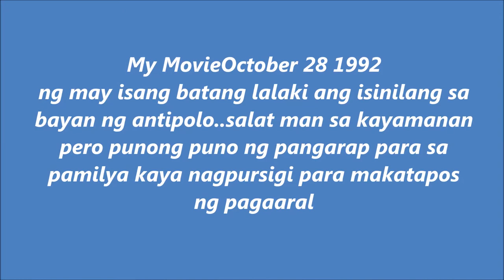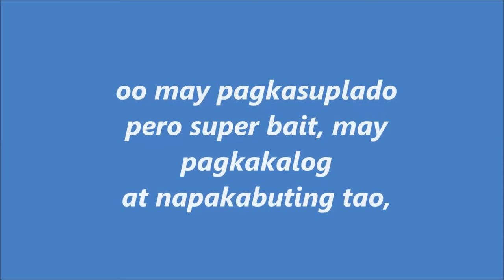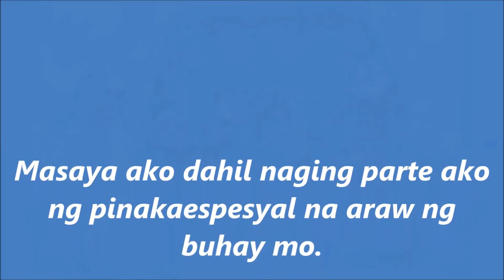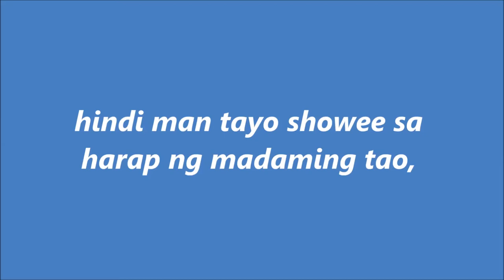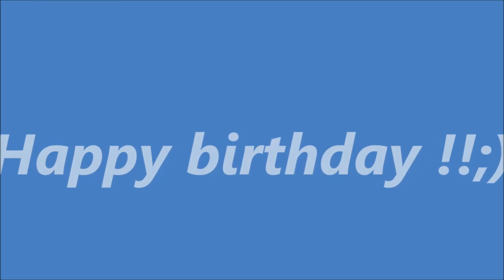micoy b day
i love you kuya qoe!!